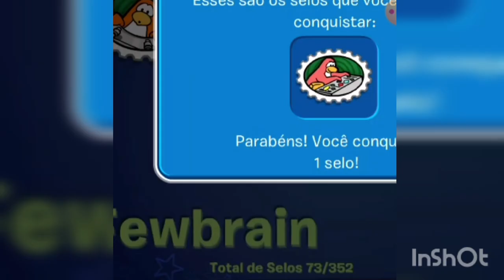Selo Switchbox 3000 No Palco - Club Penguin Brasil